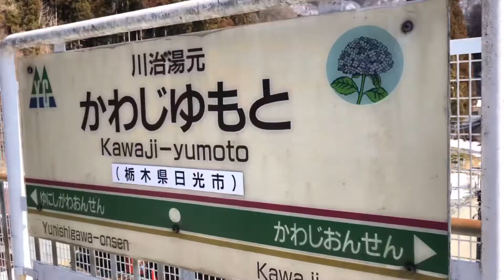東武リバティに乗車し帰路に着く